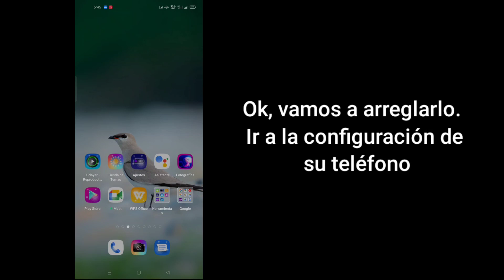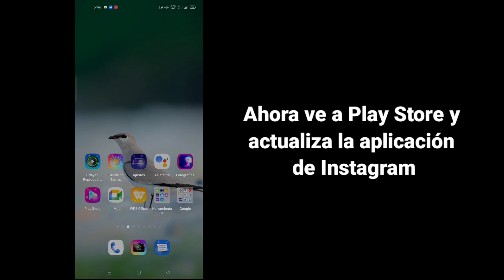Arreglar el código de 6 dígitos de Instagram no recibido (2023) | Instagram Security code Problem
Arreglar el código de 6 dígitos de Instagram no recibido (2023) |  Problema con el código de seguridad de Instagram

 Hola amigos

 Aquí, en este video, mostraré cómo corregir el código de 6 dígitos de Instagram no recibido (2023) |  Problema con el código de seguridad de Instagram